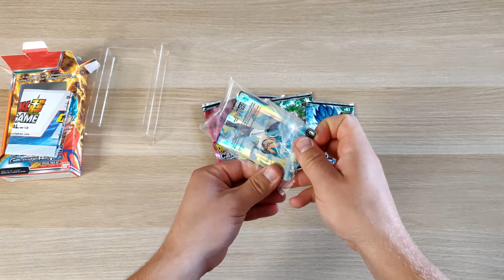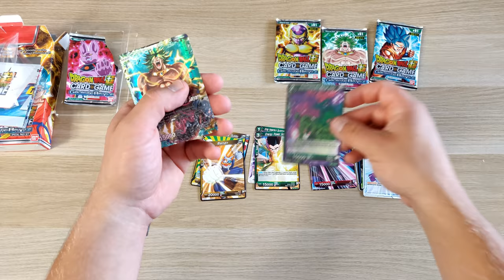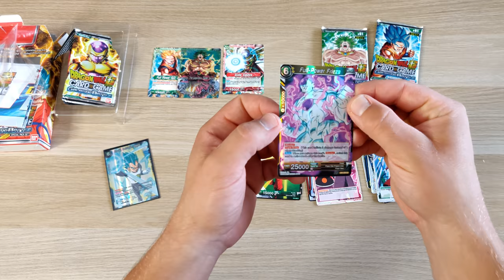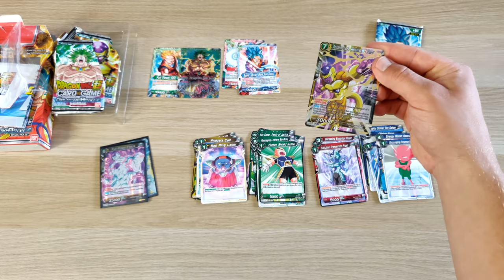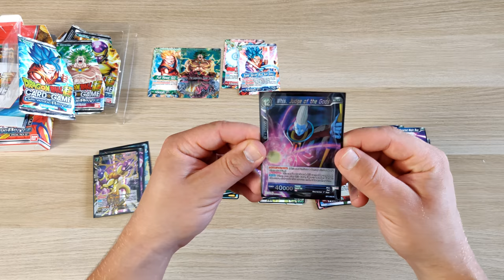DRAGONBALL SUPER CARD GAME SPECIAL PACK SET GALACTIC BATTLE - Unboxing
Hej!
Prezentuję przed wami zawartość DRAGON BALL SUPER CARD GAME
SPECIAL PACK SET - GALACTIC BATTLE (DBS-SP01)